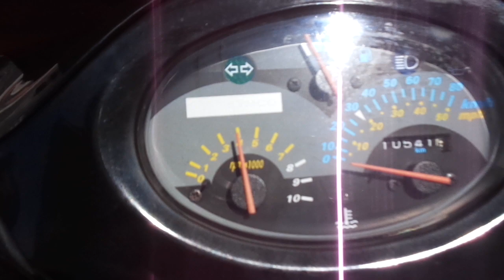SUPER 9S 中古車 バイクショップ名:アットバイク